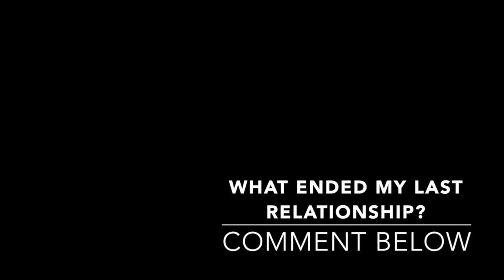What ended my last relationship?